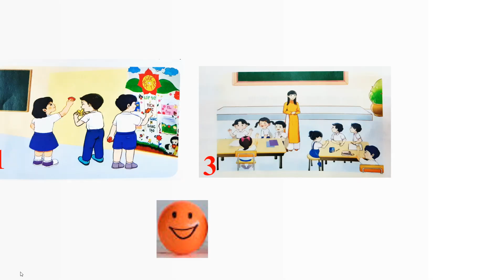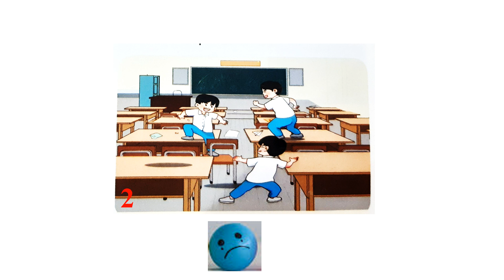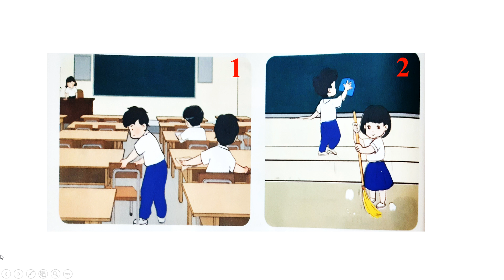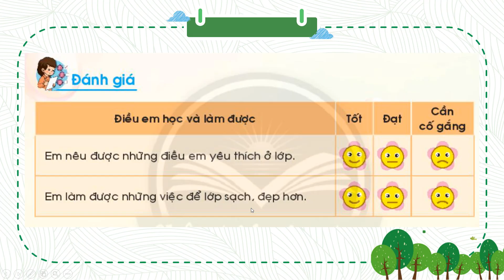TUẦN 10: TNXH LỚP 1 BÀI10: ÔN TẬP CHỦ ĐỀ TRƯỜNG HỌC